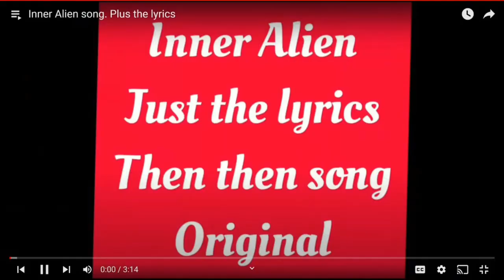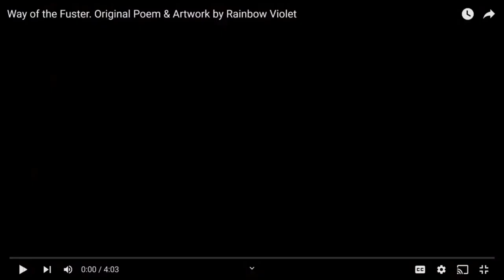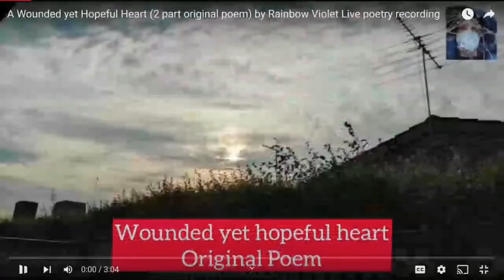DOSE OF INSPIRATION #52 30 Mins of Original Poetry & Song by Violet Pacey / Nature Calm Horses Skies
DOSE OF INSPIRATION Retrospective no 16 DOI #52 Collection - Gems along the path, how I got here.
Let me be your Muse. AUST 30 minute stream of Inspiration and calming, as an antidote to the stress of the modern world.
30 Minutes of nature calm & relaxation
 What is an urban Skyfari? Mindful Meander =Awareness & mindfulness. Be in the moment, appreciate the beauty around you and reconnect again.

0:00 Vistas Open Original Poem by Violet Pacey MOON PHOTOGRAPHY my DSLR trials
0:47 Nomad by Geoffrey Oryema A Capella Australian Native Flowers, Autumn Leaves
3:30 I DO A LITTLE HAPPY DANCE (20 years old) Original Poem by Violet Pacey Sky Best ones, crystal shop & Jewellery Making Violet Flame
5:23 Wake up a new future is here / Original Poem by Violet Pacey Skies
7:02 Inner Alien (just the lyrics) then as Song Original A Capella by Violet Pacey Sunbury Skies Flowers nature calm
10:14 Fuster Timing Original Poem by Violet Pacey Skies Paper Bark trees
12:56 Sun Song (Skywatching Lyrics only) Original Song by Violet Pacey JAN 2020, Autumn Leaves Magpies
15:10 Way of the Fuster Original Poem by Violet Pacey Magpies + G'Day Mates song for the Magpies & Corella Cockatoos Aussie Native Birds. How who where/ Crow Bottle Brush King Parrots Wild Poppy Gum Trees River Blossoms
19:08 Inspiration Soup  Original Song Lyrics by Violet Pacey
23:27 Osmosis in FLux, The Troll Apocalpyse & The Modern Age 3 Original Poem by Violet Pacey with Guinea Pigs from @CavyConsciousness
26:03 Kookaburra Song Blooper Nursery Rhyme Australian. MASK & HAT BY ME CROCHET
27:19 Fuster Checking based on Star Trekkin by the firm with Timelapse Birds
28:15 A Wounded yet Hopeful Heart (two parts) Original Poem by Violet Pacey with Skies from during fires

My other Channels:
 @Vegemite Obsessed
 @Cavy Consciousness